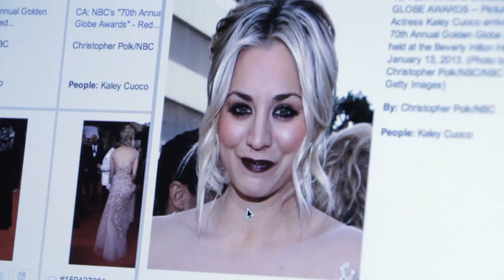Kaley Cuoco Makeup / Golden Globes 2013 | Jamie Greenberg Makeup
Hello Hello!

On January 13, I had a super fun day of makeup. After doing Odette Anabele, I rushed over to Kaley Cuoco's house to get her ready for the red carpet. We decided earlier in the week to try something different for the Globes, our inspiration was ethereal vamp. It's very different for Kaley & a big "risk". We knew that people would either love it, or hate it, but that's part of the fun of makeup, it always washes off ;)
This video gives you some behind the scenes of us getting her ready and some details of the look.

Thank you to People Magazine for letting me participate in their Live-tweet event and for the very nice write up.